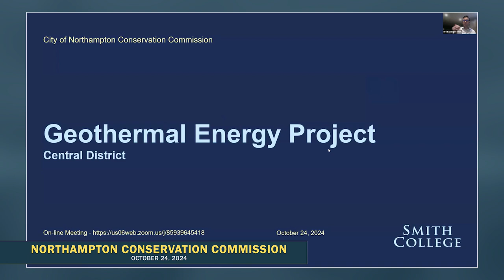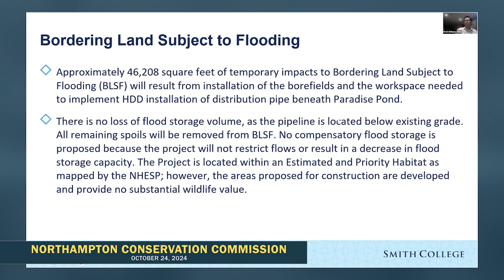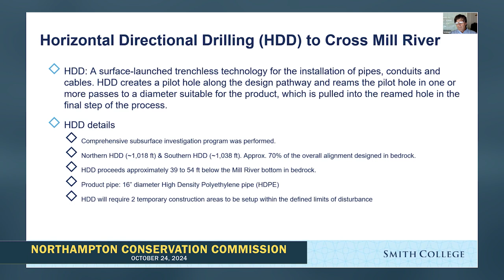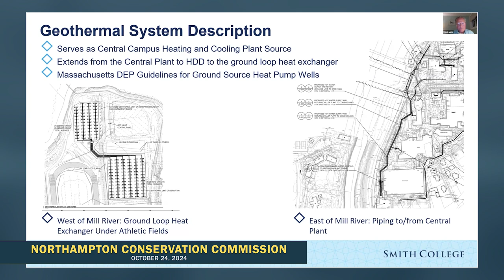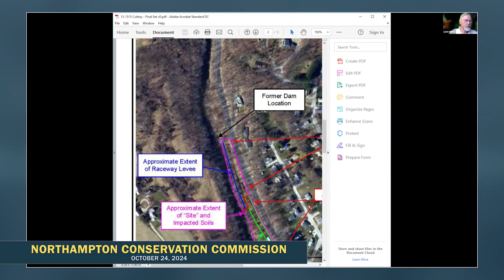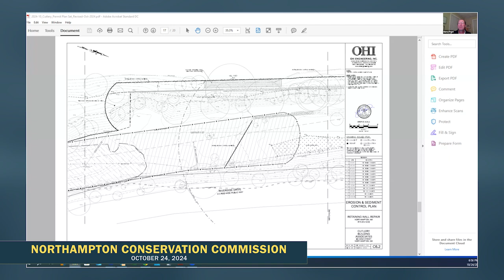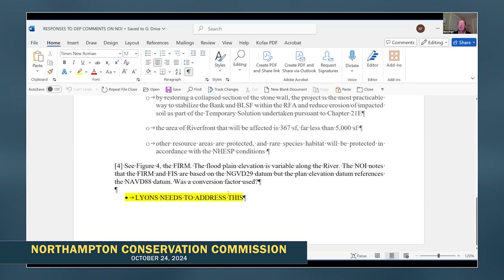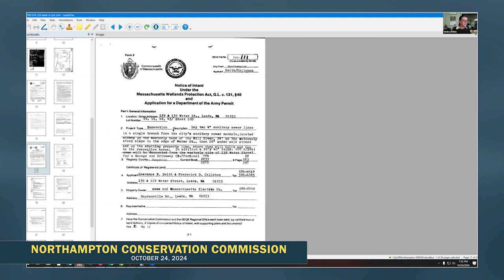Northampton Conservation Commission 10/24/24